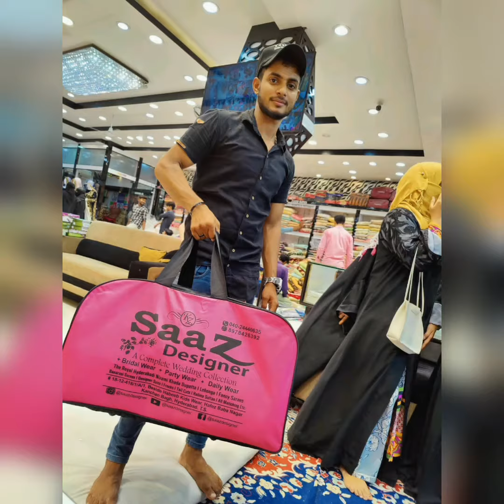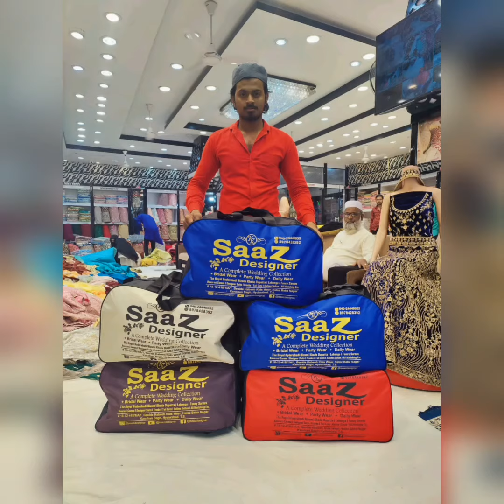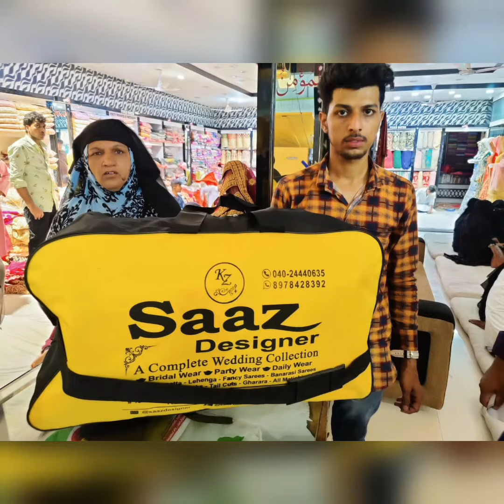Hyderabadi Showroom | Saaz Designer Hafez Baba Nagar | All India Delivery Available | +91-8978428392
For Prices And Orders And For Any  Queries Please Whatsapp On This Number Saaz Designer Official
All India And Abroad Home Delivery Available